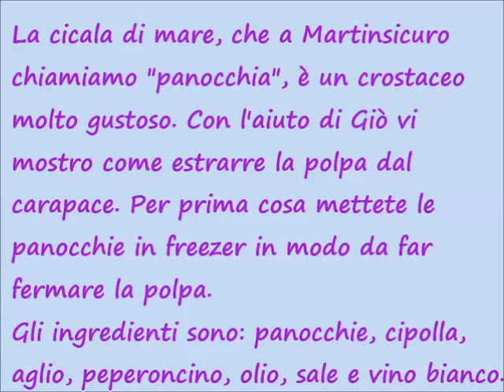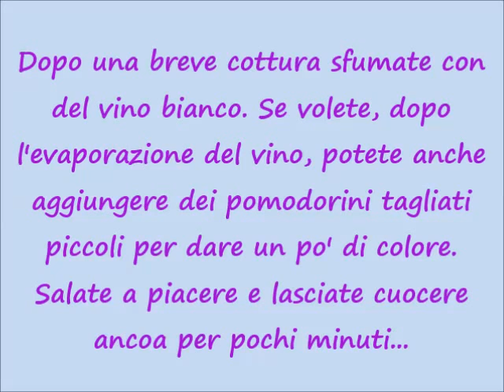Gnocchi al sugo di panocchie (cicale di mare)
Una ricetta semplice e gustosa... Giò vi mostra come estrarre la polpa dal carapace del crostaceo.